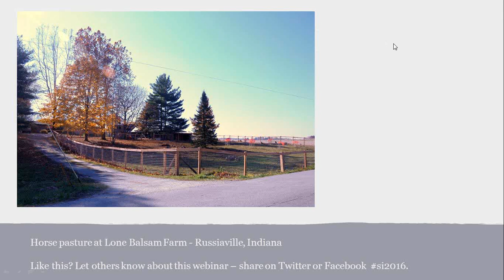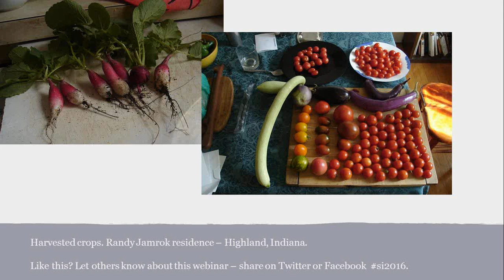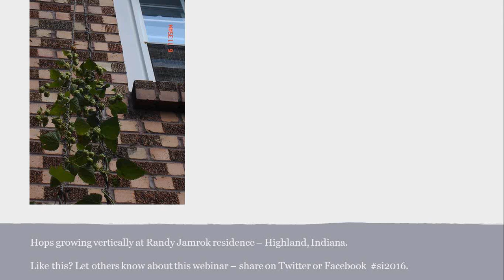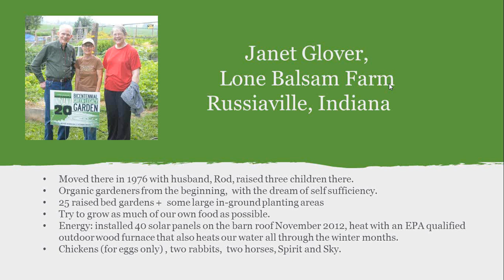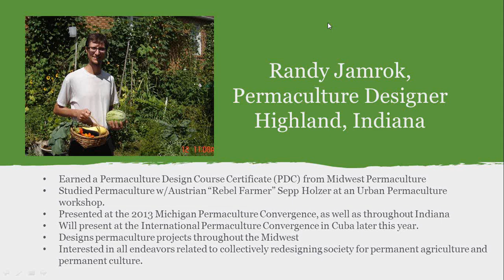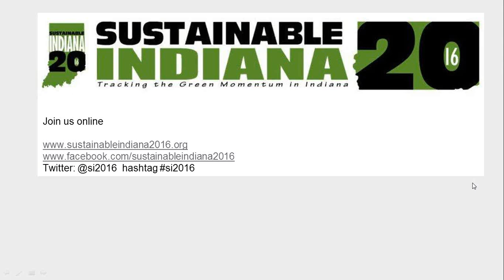Sustainable Hoosier Homesteads Suburban and Rural Working Models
What, why and how to homestead? Learn from homesteaders across the state what can be accomplished with a small parcel of land. We'll hear from homesteaders about the sustainable homestead "experience": the effort, the satisfaction, advantages and challenges.

Presenters:
Randy Jamrok, Permaculture Designer from Highland, Indiana
Janet Glover, Lone Balsam Farm from Russiaville, Indiana